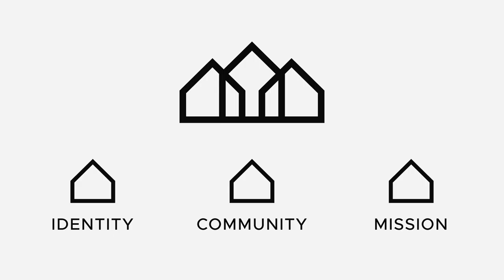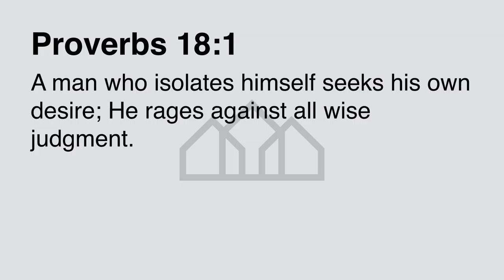Identity • Community • Mission Part 5